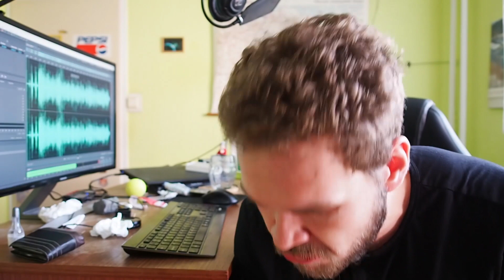VSUV #167 - Čus, tady Rambo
aHOJKI DÁMI A PÁNOVÉ MÁM VÁS RÁT ♥ :) ALE APARÁD MŇJĚ POTVEDL A OPJĚTOVŇJĚ ZAOSTŘYL ŠPATŇJĚ TO JE ALE NEŘÁT ZLODUCH ACH JO SMUTŇJÝM :(